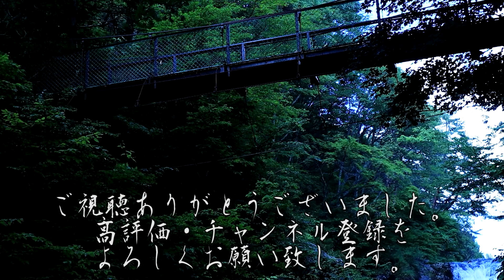【怪談朗読】一日一談 百物語 二十二話目「事故物件ホテル」【りっきぃの夜話】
1/31、竹書房様より「HorrorHolicSchool 怪奇な図書室 呪われた禁書」が発売されました！

00:00～　OP
0:12～　事故物件ホテル 投稿者:長尾夢子 様
7:54～　ED

BGM
H/MIX GALLERY 様

写真素材足成 様